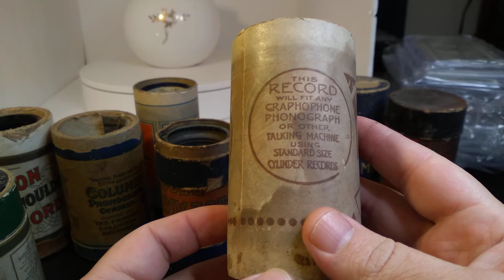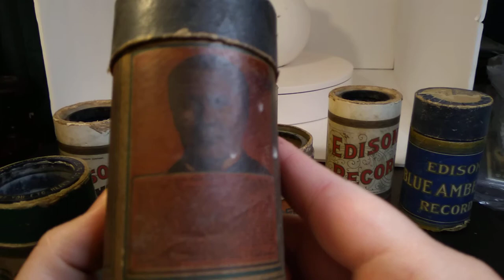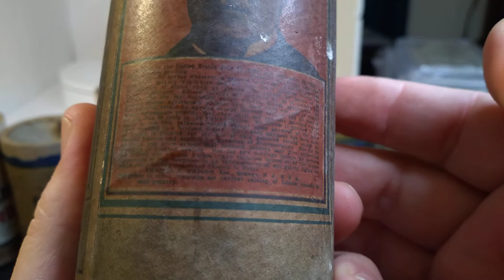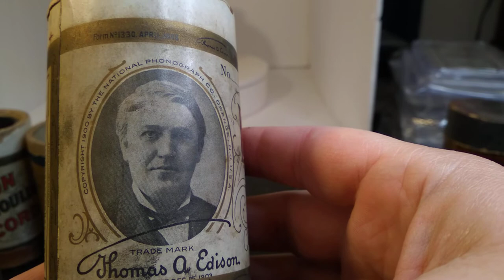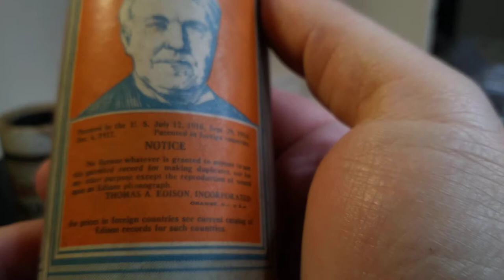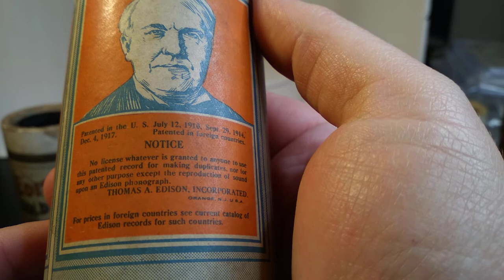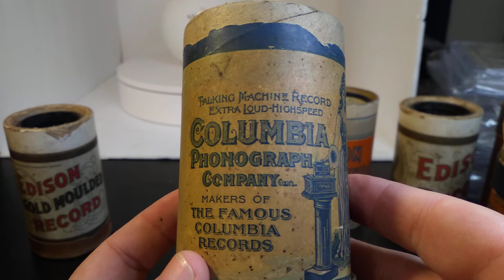Cylindrical, or Edison Records! The FIRST way you could buy recorded music! Antique music and speech